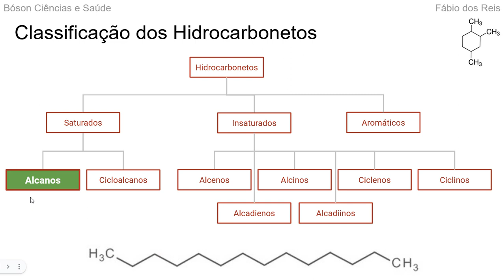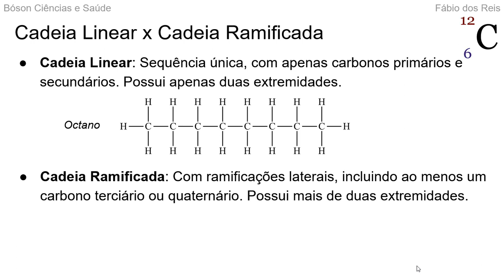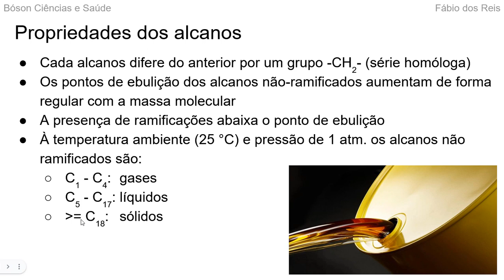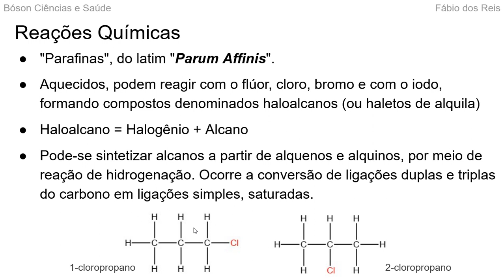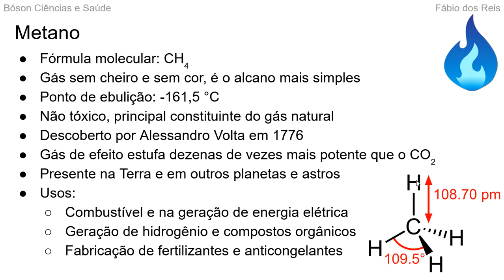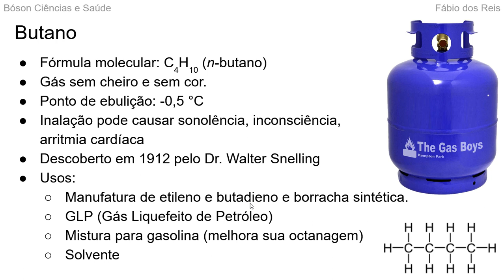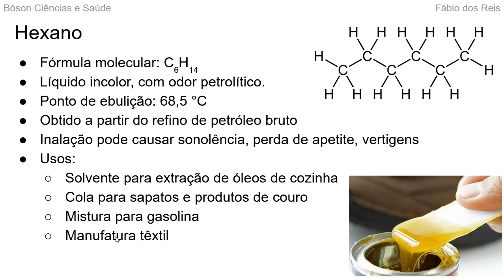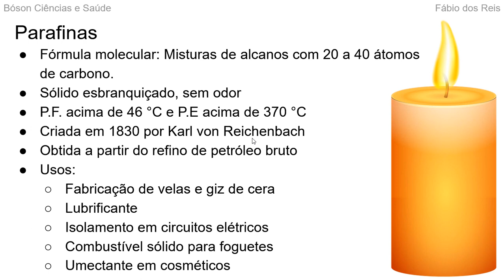O que são Alcanos (Hidrocarbonetos) em Química Orgânica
Neste vídeo explico o que são os Alcanos em química orgânica, hidrocarbonetos de cadeia saturada muito importantes na indústria e no nosso dia-a-dia.

Também mostro alguns alcanos importantes, como metano, etano, butano, hexano, e misturas como a gasolina e as parafinas.